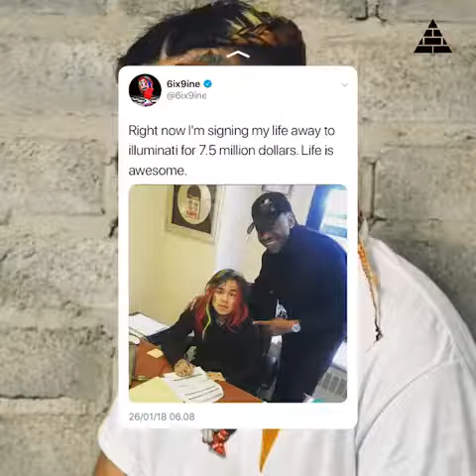Hip-Hop culture di gunakan Iluminati sebagai alat untuk mencuci otak dan merusak generasi anak muda.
Rapper hiphop asal New York, Amerika Serikat 6ix9ine sekarang ini menjulang tinggi berkat lagunya yang berjudul ‘FEFE’. Dalam single ini, rapper yang dikenal juga sebagai Tekashi69 membawa Nicki Minaj dalam lagu tersebut. Berkat keberhasilan itu, FEFE masuk dalam Top 5 Billboard HOT 100.
Hanya butuh waktu satu tahun setelah ia terjun dalam Hip-Hop, kini ia telah mempunyai banyak lagu hits seperti STOOPID, BEBE, GOTTI, dsb. Kepopuleran yang ia dapatkan bukan karena kegigihannya, melainkan tak lain dan tak bukan salah satu dari boneka milik Illuminati.
Ketika dahulu semua orang di sibukan oleh Pop Culture yang selalu di padukan dengan subliminal messages untuk mencuci otak pendengarnya, kini Illuminati mempunyai konsep yang lebih terbuka dari sebelumnya.
Sekarang ini, Hip-Hop culture telah di gunakan mereka sebagai alat untuk mencuci otak dan merusak generasi anak muda. Anda tidak akan menyangka bahwa se-isi lagu FEFE milik 6ix9ine menyanyikan tentang alat kemaluan pria dan perempuan.
6ix9ine verse: ”Pu*sy got that wet, wet, got that drip, drip. Got that Super Soaker, hit that, she a Fefe. Her name Keke, she eat my di*k like it's free, free.”
Nicki Minaj verse: ”Put-put it all up in his face, did I catch a case? Pus*y game just caught a body, but I never leave a trace.
— follow @conspiraciestheory (ig)